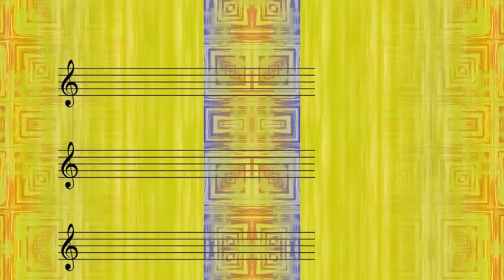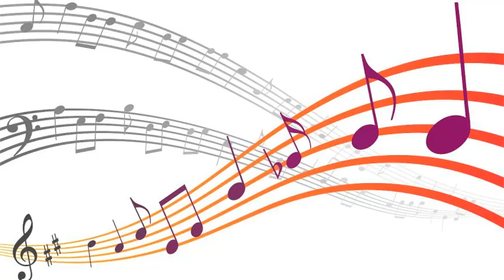Charlie Parker - Donna Lee